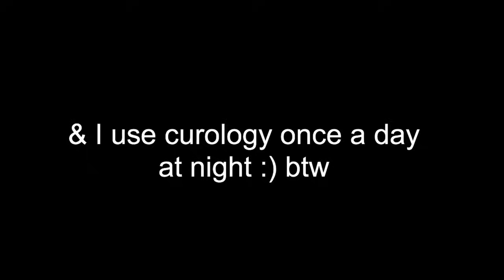HOW I GOT RID OF MY ACNE FOREVER (WORKS)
Acne, Acne scars, Pimples I know all of that SUCKS! but that is why I made this video because I wanna help whoever is struggling with it. Which I completely think nobody should. THANKS TO CUROLOGY for literally changing my life and having awesome products!!! 100% RECOMMEND.

Wanna get rid of acne? Sign up for curology:
The first month is free (you just pay $4.95 for shipping) & that is a pretty good deal if you ask me!

I LUV YOU,
- Adriana